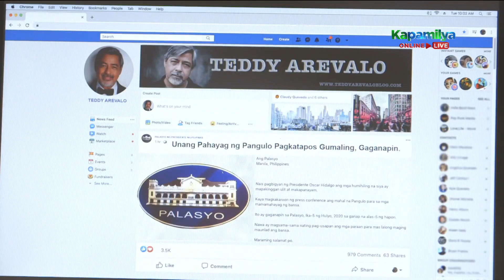Victor expresses his trust and loyalty to Cardo | FPJ's Ang Probinsyano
After a long day’s work, Victor (Raymart Santiago) shares that he trusts the path Cardo (Coco Martin) has set for them as they reflect on their current situation.

Episode 1200 Cast:
Coco Martin (P/Cpt. Ricardo “Cardo" Dalisay) / Yassi Pressman (Brgy. Capt. Alyana Arevalo-Dalisay) / John Prats (PC/MSgt. Jerome Girona, Jr.) / Michael de Mesa (Pat. Ramil “Manager” Taduran) / Raymart Santiago (P/Maj. Victor Basco) / Richard Gutierrez (Angelito "Lito" Valmoria) / Lorna Tolentino (First Lady Lily Cortez-Hidalgo) / Rowell Santiago (President Oscar Hidalgo, Mariano) / Tirso Cruz III (Sec. Arturo "Art" Padua)